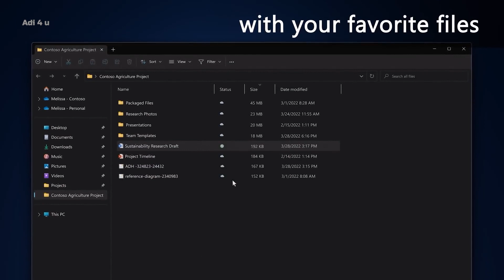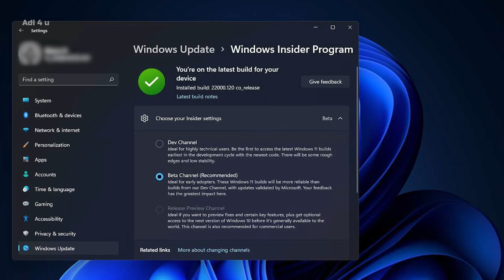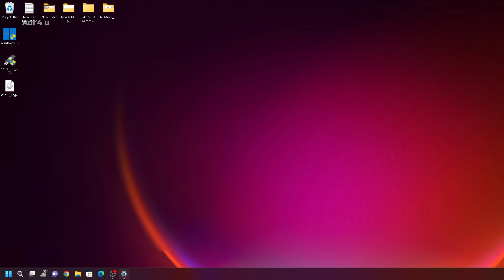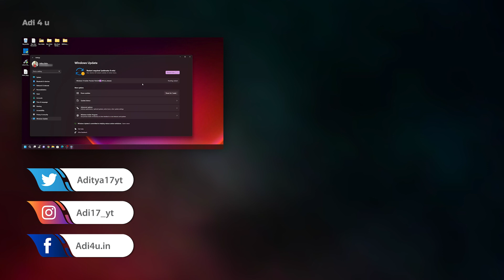No More Feature Updates! For Windows 11 Big Change for Windows 11 Insider Users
Recently Microsoft divide the windows 11 beta channel into 2 Parts, yes Now in 1 Part, you are actually not able to get any features update means features are off by default but update for security and other things you got meanwhile on the other part everything works perfectly you got updated with all new features.

So check if your pc is eligible for the windows insider Features update or not for more check out the video

🔺Android Device
 Vivo X60(8GB Ram)

[Ad Link]